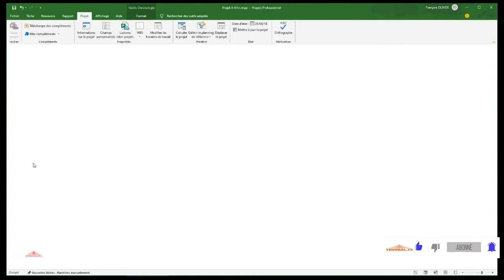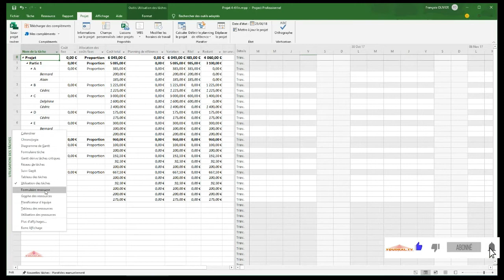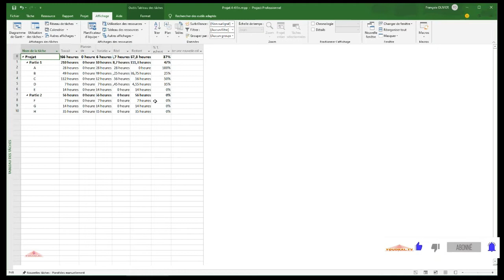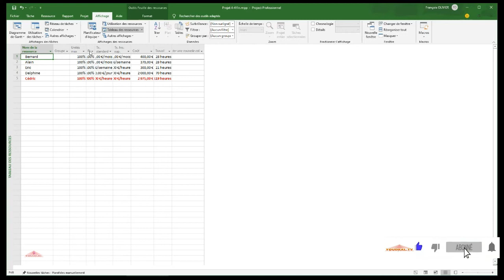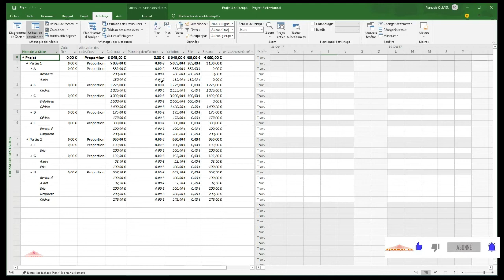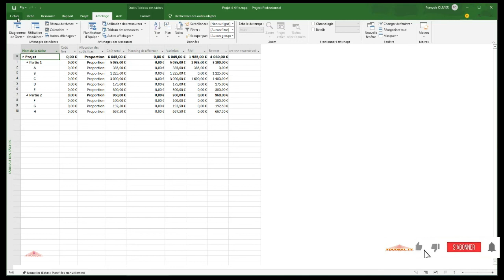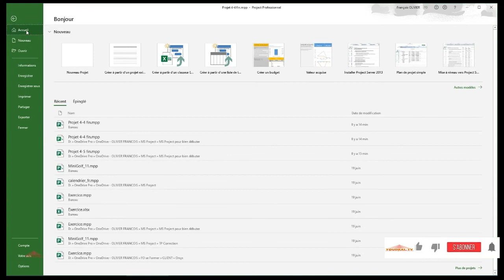FORMATION EXCEL projet varier ses vues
Voici une vidéo-formation qui permet de faire varier les vues dans différentes types de représentations avec différentes informations c'est l'affichage qui peut faire gagner du temps au lieu d'utiliser des rapports par exemple.
François Olivier, Vidéo Formateur pour Excel.